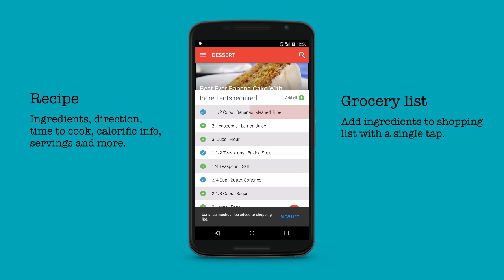Cookbook - Walkthrough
A walkthrough Cookbook's new material design UI. The app has been designed with sleek fonts & bold colors. And as always, tonnes of recipes to choose from.